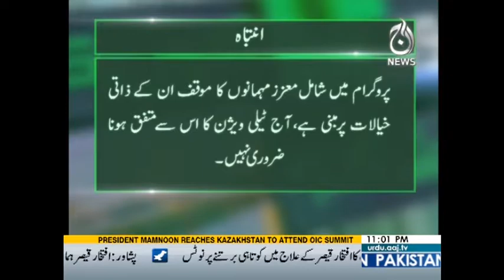Sawal Hai Pakistan Ka -9 September 2017 | Aaj News